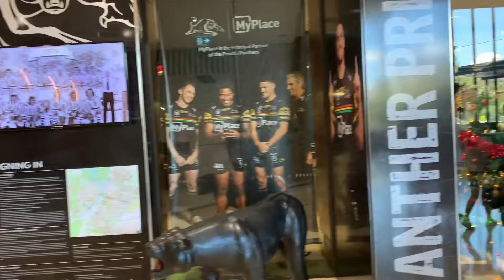BBL13 Rain ruins the Sydney Smash!!! VLOG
This is a game that every Big Bash Fan loves its the Sydney Smash or the Sydney Derby between the Sydney Thunder and the Sydney Sixers. It’s one of the biggest Cricket Games on the calendar and lucky enough I got to go down and do a YouTube Vlog on it. This is the first time I’ve done a vlog at a cricket game so I hope you guys like it. Despite the weather in Sydney ruining the fun I still had the best time and enjoyed every moment of it. This game also broke a attendance record with over 22,000 fans attending the game making it the largest ever attendance at the Showground. So with out a further a do I hope you guys enjoy the Vlog. 👍🥳🥳🥳💚🖤💚⚡️⚡️⚡️

In this video it also features @ENTERTAINHOUSE and a couple of you guys thanks for finding me at the game and showing your support. 👍